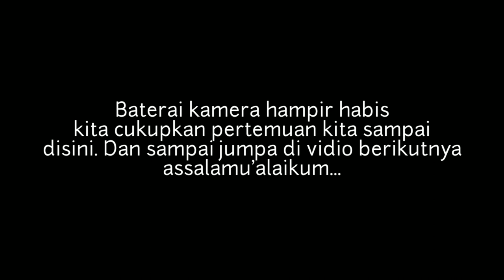KAGET! Sambaran Gabus Lapar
Episode ke-5 ini kita casting ya sobat
Lokasi desa baru pangkalan buluh cina Siak Hulu
Umpan jump frog dan soft frog
Target kita yaitu ikan gabus, toman dan haruan
Semoga episode kali ini membawa keberuntungan ya sobat, mohon doanya.. salam strike angler riau..
Terima kasih...😎